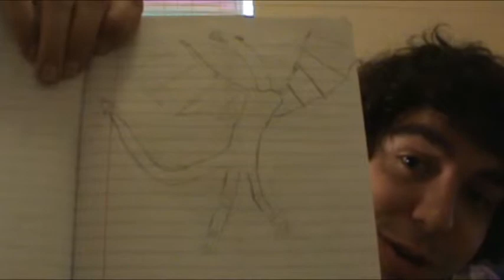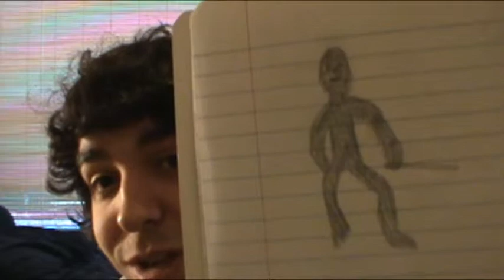A Few Random Things About Me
I was very bored so I decided to make this video.